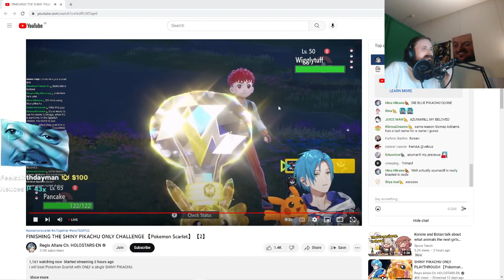Altare Sings Forsen Happy Birthday